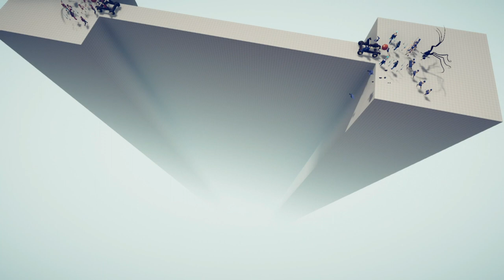JEDNA WIELKA WALKA! | TOTALLY ACCURATE BATTLE SIMULATOR (TABS) #01